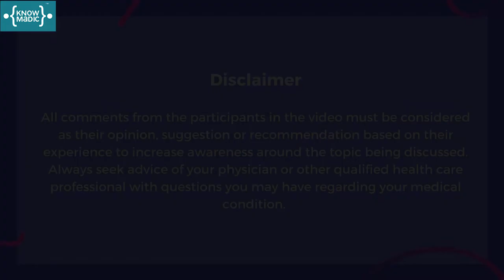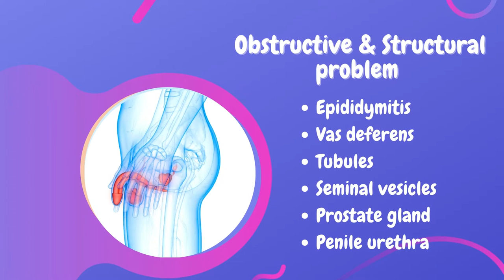Male Infertility | Symptoms & Causes | Sexual Health | Healthcare | Knowmadic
Male Infertility explained in simple terms - the causes, symptoms and advice from an expert Sexologist.